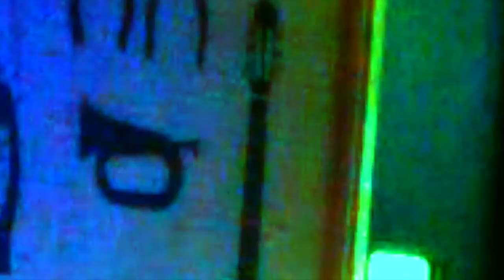NORWEGIAN WOOD - DEAR PRUDENCE LIVE FROM THE CANTEEN *** DON OVERBY *** 12-8-16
A COVER OF THE BEATLES